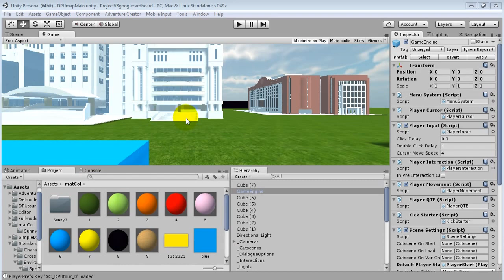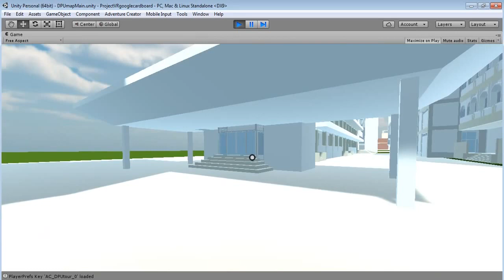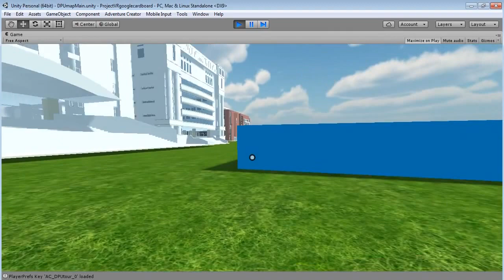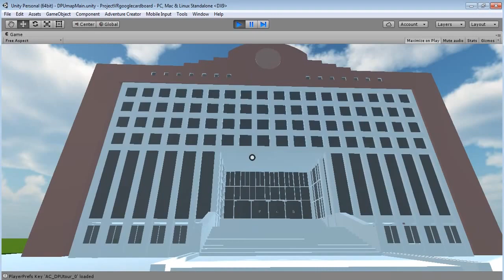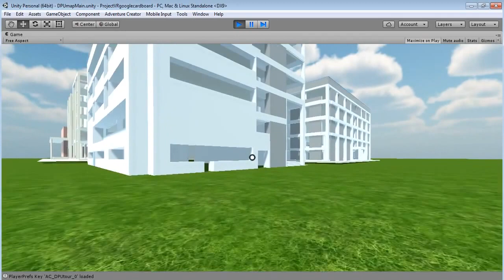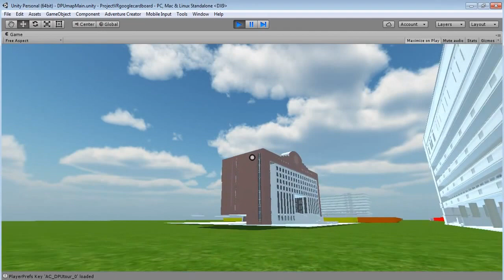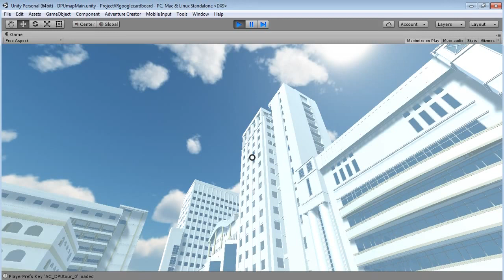เกมพาทัวร์ ม.ธุรกิจบัณฑิตย์ ผ่าน VR เกมที่2ของพี่วัชในวิชาโครงงาน พร้อมโชว์ OpenHouse'58